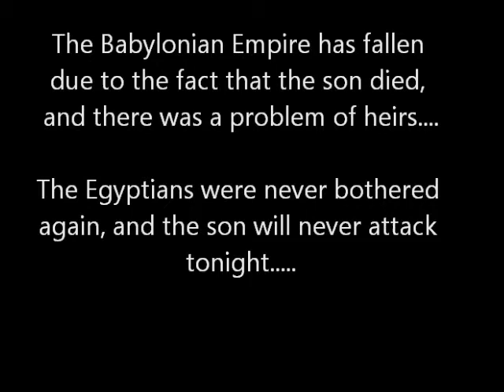Empire Earth II: Egypt Vs. Babylonia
This is the first stitched video I have made. I took hard work to make the video, and make sure it went almost perfect.

It talks about a short and kinda funny video about an imaginary conflict between Egypt and Babylonia.